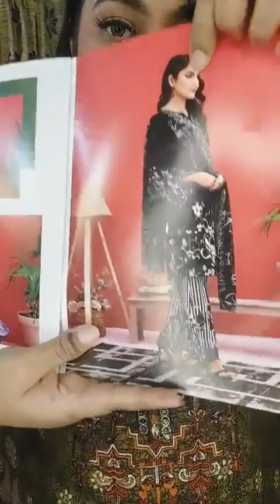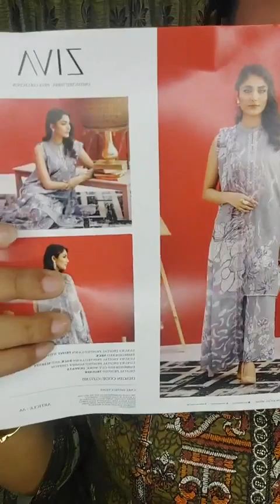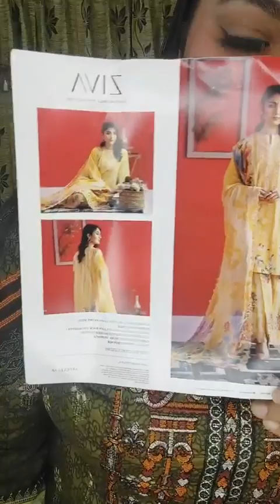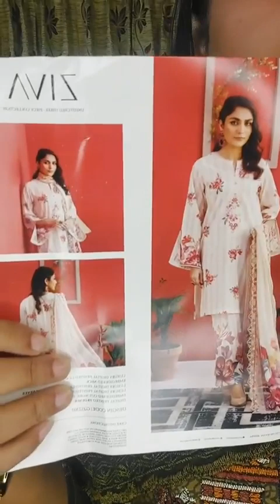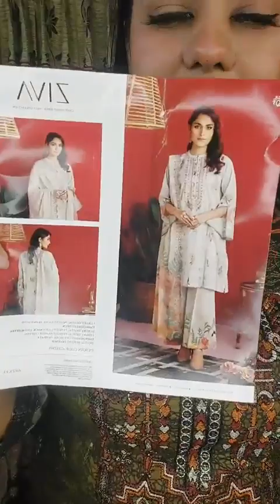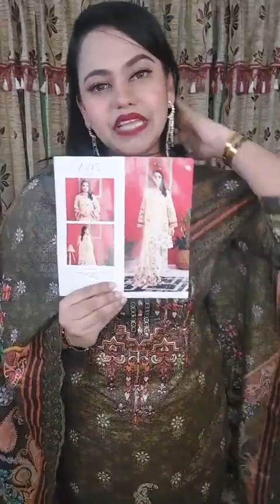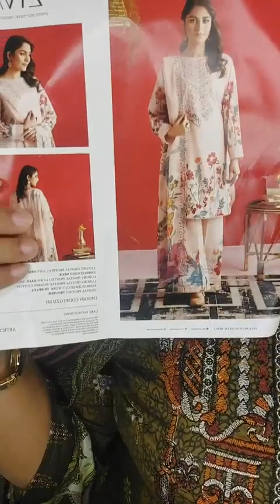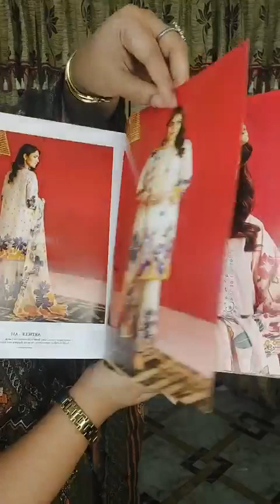Ziva Volume-05 By Gulljee II @gorgeousyoubytahrim II